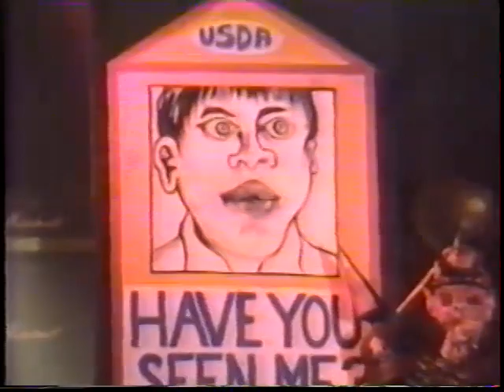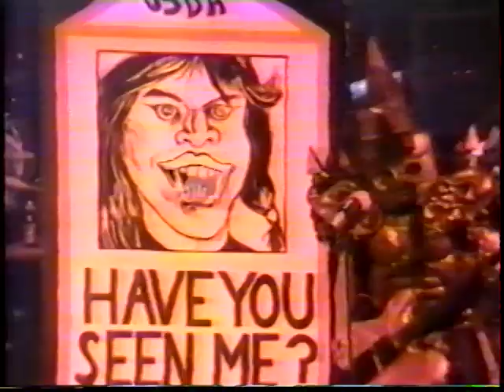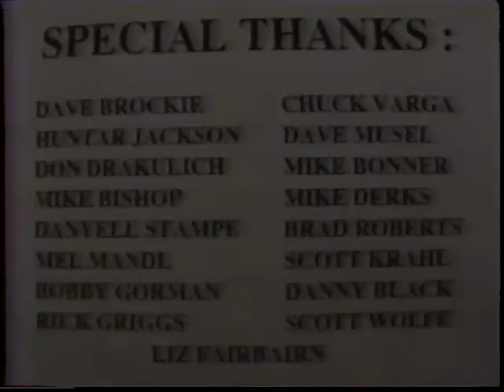GWAR All The Sex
This is VHS of live performances that GWAR released through their fan club back in the early nineties. Along with Twice The Violence, these tapes were edited down to the official Tour de Scum video from Metal Blade, but several songs were cut.